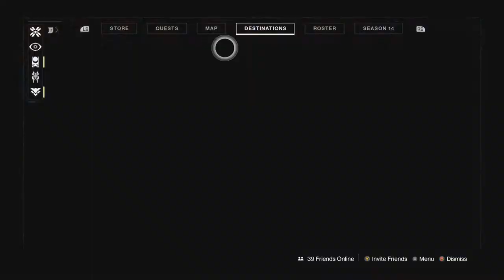Destiny 2 Beyond Light Gameplay Part 2 - Darkness's Doorstep - (Destiny 2 Xbox Series X)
Destiny 2 Beyond Light Gameplay Part 2

This video includes the 2nd part of Destiny 2 Beyond Light that is played on the Xbox Series X.

Destiny 2 is a free-to-play online-only multiplayer first-person shooter video game developed by Bungie.

Beyond Light focuses on Eramis the Shipstealer, a former Baroness of the House of Devils, now known as the Kell of Darkness, who plans to use the power of the Darkness to save her people and take revenge on the Traveler back on Earth, as she and many Fallen believe that the Traveler had abandoned them before the Golden Age of humanity. At the end of Season of Arrivals, the Traveler reawakened to heal itself of its wounds incurred during The Red War three years ago to defend Earth from the encroaching Darkness—its Dark Fleet of Pyramid ships had just consumed Io, Mars, Mercury, and Titan. Beyond Light begins in the immediate aftermath in which the Guardian is sent out across the Solar System to patrol for further evidence of the spreading Darkness. While on Jupiter's icy moon Europa, where the Darkness had invited the Guardian to discover an ancient power, the player's Ghost detects a distress call from Variks the Loyal, who was partly responsible for the Prison of Elders revolt that resulted in Cayde-6's death during Forsaken two years ago. Despite their wariness to his loyalty, the Guardian rescues Variks from a Fallen patrol. Variks warns them of Eramis, who has been named the new Kell of Kells; she has brought the Houses of the Fallen together as House Salvation to fight against those that are protected by the Traveler by using Stasis, a power of the Darkness that she has learned to wield and passed on to her lieutenants—Phylaks, the Warrior; Praksis, the Technocrat; Kridis, the Dark Priestess; and Atraks, the Wildcard—through Splinters of Darkness obtained from a Pyramid ship silently hovering over Europa's surface.

The Guardian finds themself quickly outmatched against Eramis' Stasis powers and retreats to safety. The Darkness then contacts the Guardian through Ghost, drawing them via a Crux of Darkness to a remote location on Europa overlooking the Pyramid ship where they find a Ziggurat facing it, as well as the Exo Stranger, last seen at the end of the original Destiny's campaign, alongside Eris Morn and the Drifter fighting off Fallen troops. The Exo Stranger explains that she comes from a different timeline where the Darkness won. Just as she had provided aid to the Guardian against the Vex six years ago, she has returned to the present time to help prevent the Darkness from claiming victory and causing a second Collapse. She helps guide the Guardian to defeat Eramis' lieutenants, collect their Splinters, and commune with the Darkness through its Cruxes and the Ziggurat to be able to harness Stasis for themselves as to be able to defeat Eramis herself, methods that both Ghost and Commander Zavala do not trust but recognize as the only solution. Along this route, the Guardian learns that part of Eramis' plan is to reactivate a Vex portal that was built by Clovis Bray I as part of his inhumane research into Exo development.

Ultimately, the Guardian is able to defeat Eramis and three of her lieutenants and comes to have full control over Stasis after embracing their own inner Darkness inside the Pyramid. While the immediate threat to humanity is ended, Zavala cautions the Guardian to make sure the Darkness they possess does not spread. Afterwards, the Stranger assists the Guardian in further controlling their Stasis powers so that they can use it to protect humanity. The Stranger also reveals that she is actually Elisabeth "Elsie" Bray, the granddaughter of Clovis Bray I and sister of Ana Bray, revived as an Exo due to a fatal illness; she also despises her grandfather for his experiments. The Guardian also continues to assist Variks to take down any remaining Fallen threats attempting to claim Eramis' vacant throne, as well as aid Fallen refugees in escaping Europa and return to Earth to join a good faction of Fallen, proper name Eliksni, called the House of Light, led by ally Mithrax, Kell of Light.[24] In the course of the Guardian's efforts to decrypt Clovis I's research on Stasis, the Stranger comes face-to-face with Ana, who is appalled at Elsie and the Guardian's use of Darkness, as well as her sister's confession that she was forced to kill Ana in her dark future.